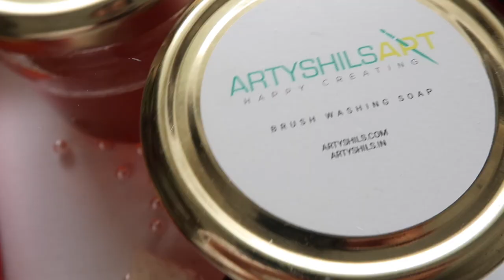Artyshils Art brushes Accessories Launch Promo video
SPECIAL LAUNCH OFFER BELOW 👇

Yeeeee finally we are here with our very first accessories launch and I am so very excited :)
As the launch offer we are having three days of discounts ON ALL OUR NEW ACCESSORIES AND BRUSHES , that go like this :-

USING CODE :- HAPPYCREATING21

- Brush Cleaning soap Jar with Jute texture for cleaning acrylic painting or gouache painting brushes.

- Brush Cleaning soap Jar with Wallnut Beeds texture for cleaning delicate watercolour painting brushes or fine anumal hair brushes / mop brushes.